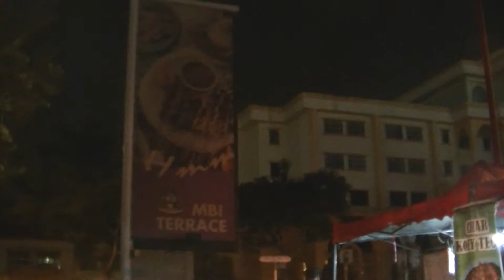A Pull Tea or Teh Tarik, with Sam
MBI Terrace
MBI Terrace, Dataran MBI Ipoh, Greentown, Malaysia